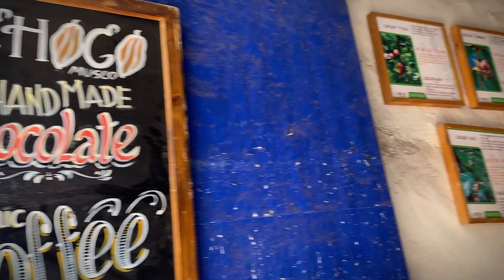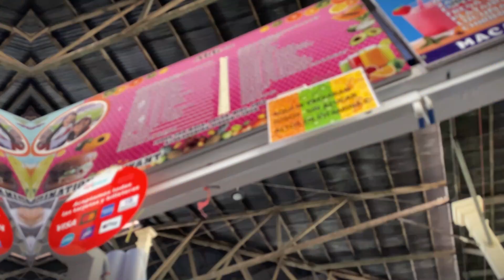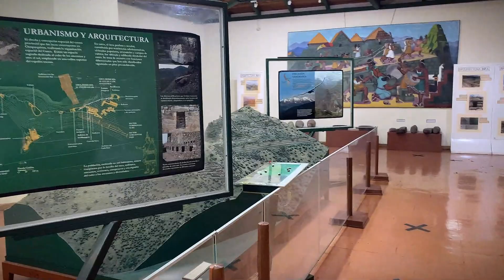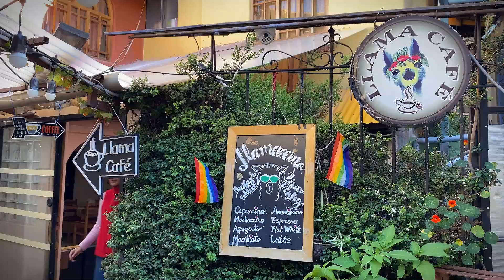Conociendo PERÚ | CUSCO II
Muy buenas a todos chicos!

Hoy les traigo el cuarto y último video de esta serie "Sobreviviendo en Perú".

- Día 4: Cusco -FIN

Como saben, quedamos enamorados de esta hermosa ciudad. Pero todo llega a su fin y este es el último día que pasamos aquí.

Aprovechamos para seguir recorriendo sus calles, sus museos y probar sus comidas.

Quedate hasta el final que dejé una pequeña reflexión de lo que significó este viaje para mí y todo lo que aprendí en el mismo

Descubrilo en el video y espero que te la pases igual de bien que yo!

Y dejame en los comentarios tu parte favortia, los leo a todos.

00:00 Bienvenidos
00:48 ¡A entrenar!
03:00 La importancia de estar Solos
05:00 A probar Tamales
06:58 Museo del Chocolate
08:45 Volvemos al Mercado
09:02 Jugos, lo mejor
09:21 Regalitos
10:03 Museo del Inca
12:58 Ultimas horas en Cusco
14:27 Palabras Finales
📳Otros videos que te pueden interesar:

📚CONOZCO la MEJOR UNIVERSIDAD de PERÚ

🤔¿CÓMO es un SUPERMERCADO en PERÚ?

Te mando un fuerte, fuerte abrazo.

Y no te olvides de despertar.